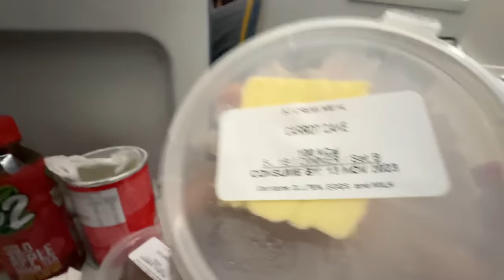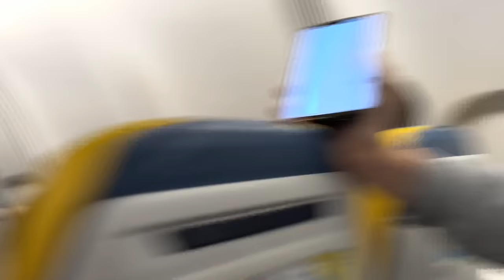KARJACK in Dubai